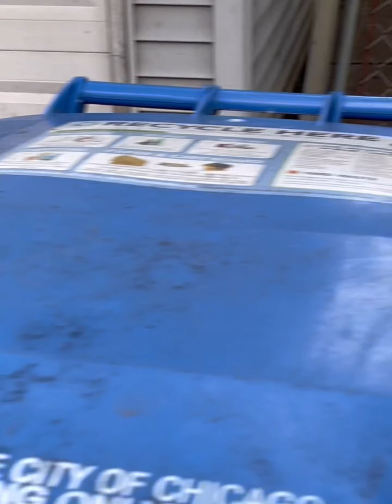Stray cats in Chicago, have to be vocal to eat, only way to be seen 😃🙏🏿 5/27-6/9/24